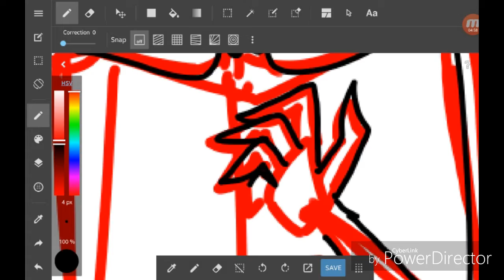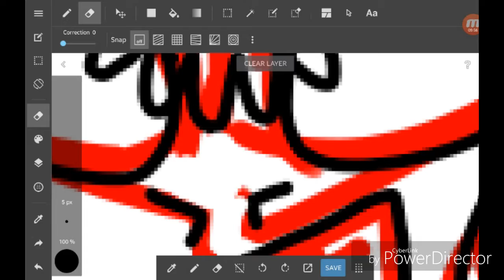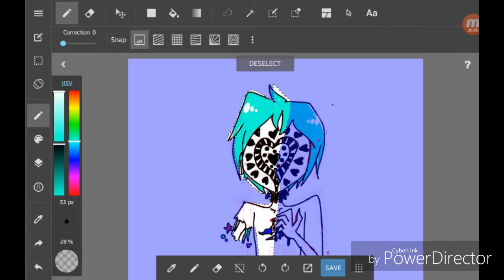(Speedpaint) - ??? - (SLIGHT GORE WARNING?)